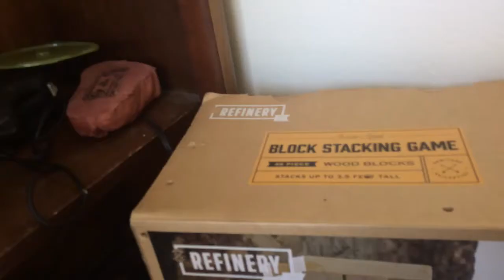Hi this is a random video